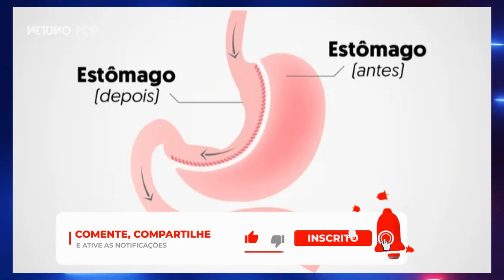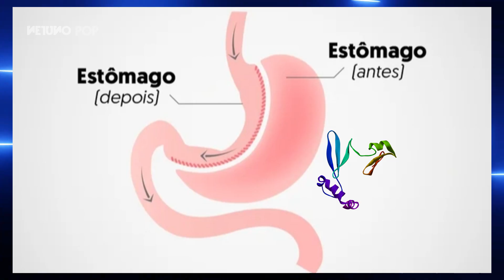Jojo Todynho faz bariátrica: Cantora revela maior desafio, meta e mostra barriga após cirurgia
A cantora Jojo Todynho, de 26, passou por uma bariátrica, cirurgia que reduz o estômago com a finalidade de ajudar na perda de peso. Vem saber tudo!